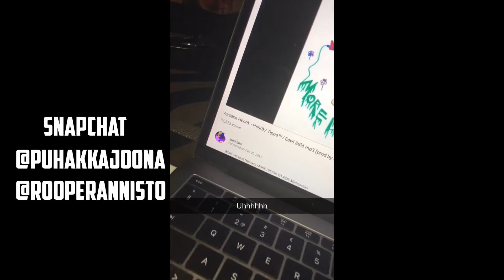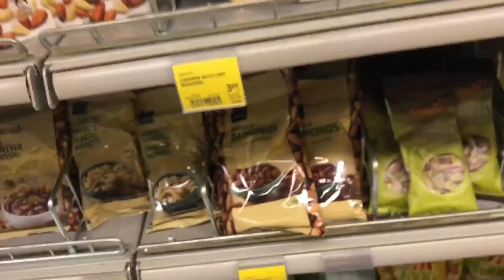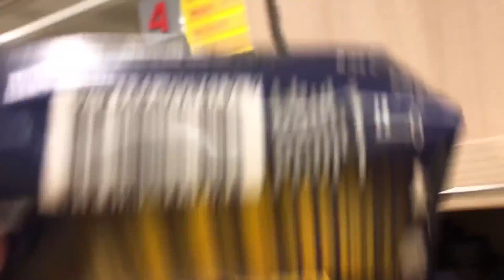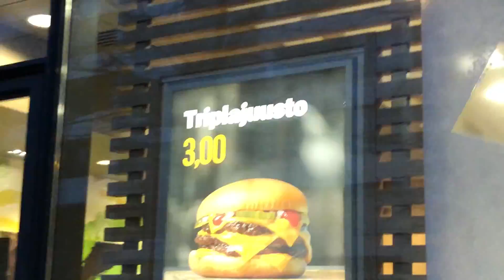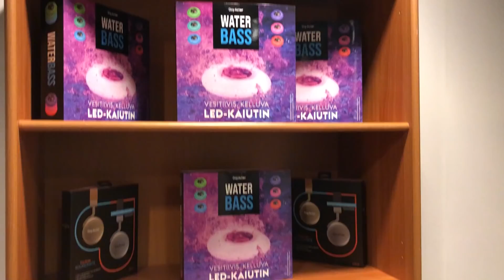HYVÄ VÄLIPALA :D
Te tykkäätte nähdä tälläisä meidän perusarkea ja mitä siihen kuuluu niin tässä uusi arkipärinävideo!

tällä viikolla lähtee kuulokkeet postissa kaikille niiden tilanneille! Alla linkki verkkokauppaan!

x Kiinnostaako Merch?

x Jaa video kavereilleis, ees yhelle! ;-) vaik ees facebookis!